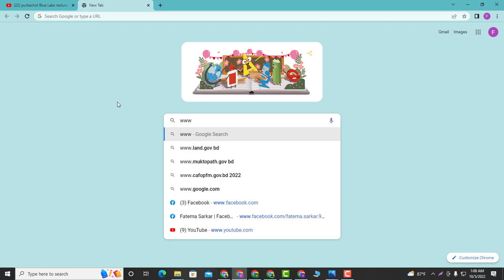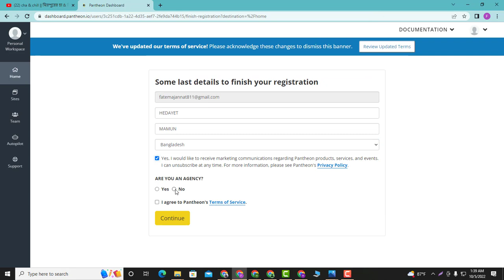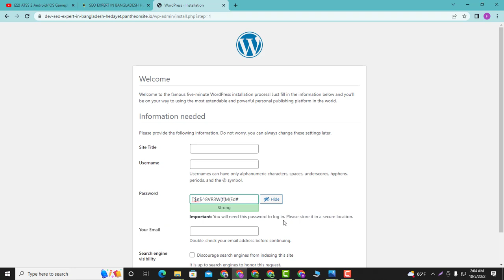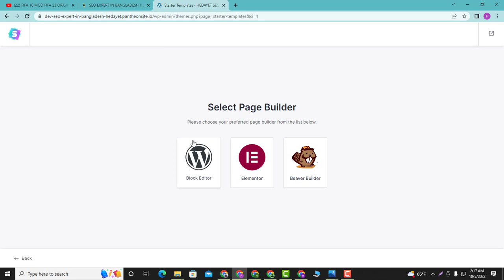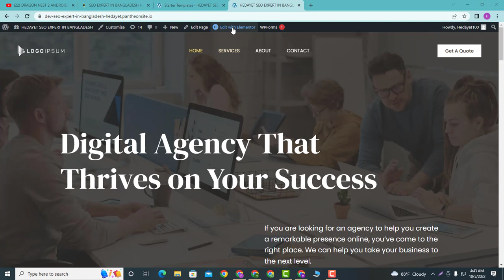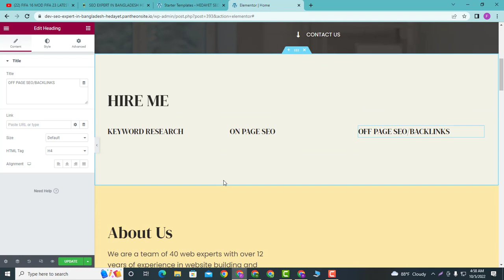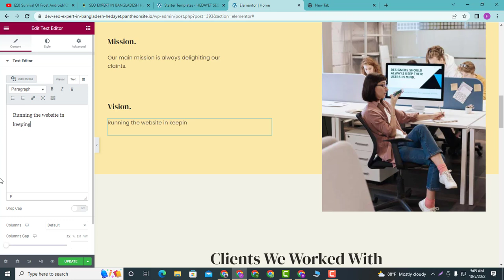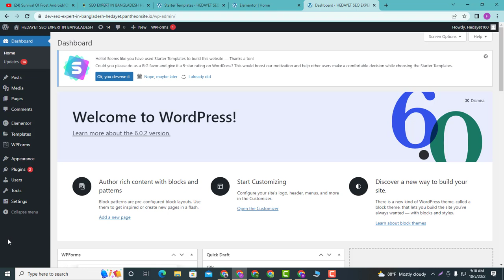Make Your Free Website 2024 for SEO and Freelancing।। Create A Free Website In Wordpress।। HEDAYET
To create a free WordPress website for your YouTube channel, follow these steps:

Sign up for a free WordPress account at WordPress.com
Choose a theme that fits the look and feel of your YouTube channel
Customize your website using the WordPress customizer, including adding your YouTube channel description, social media links, and any other relevant information about your channel
Add pages for your videos, about page, and contact page
Publish your website and start sharing the link with your audience.
Note: WordPress.com has limitations compared to self-hosted WordPress.org, such as limited storage and not being able to install custom plugins.

After this video,
You will build a professional free WordPress website and you can use it for practice and every work.